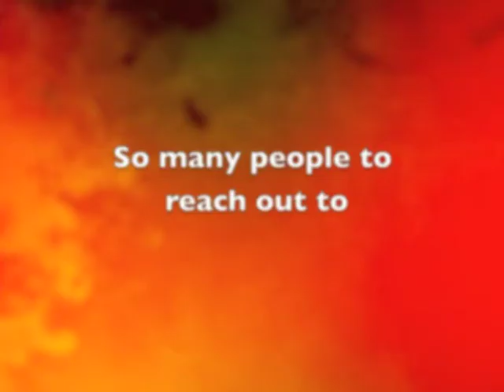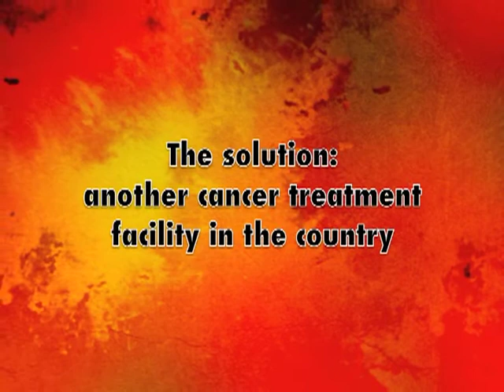Trail, Sri Lanka, Introduction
Trail is a 670km walk to symbolize the courage and unity of our island nation Sri Lanka, a trek from the Southern point of Dondra to the Northern tip of the island, Point Pedro. Trail carries with it a message of hope raising a sum of two million dollars (Rs 220,000,000) to build a paediatric cancer ward at the Jaffna General Hospital in the Northern Province of Sri Lanka.